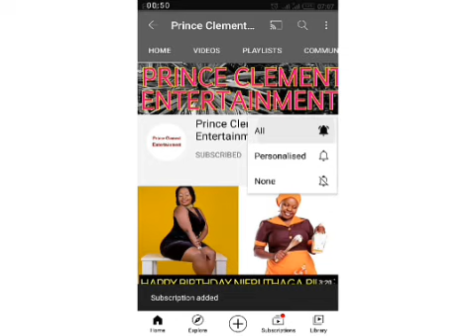YOLA WEDS KWAME || ZORA CITIZEN TV